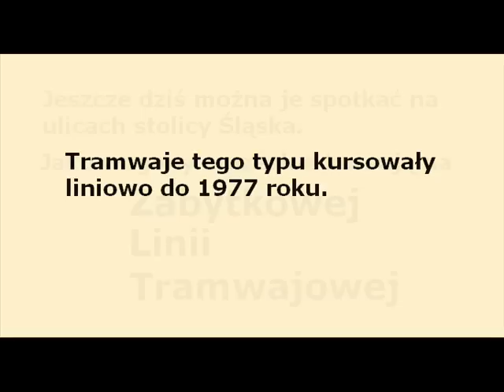Baba Jaga - wrocławski tramwaj typu Standard